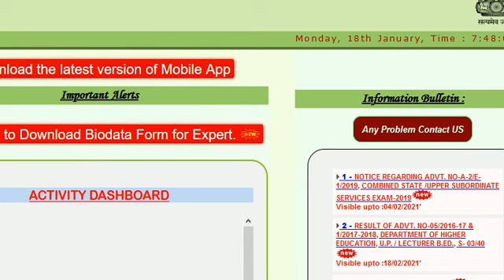UPPSC PCS 2018 MAINS SCALING CASE UPDATE II GOV JOB II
DOSTO IS VIDEO ME PCS 2018 CASE KE BARE ME JANKARI DI GAYI HAI SCALING KO LEKAR .